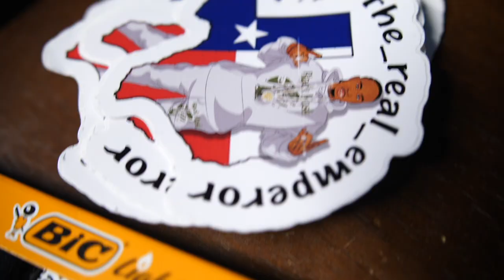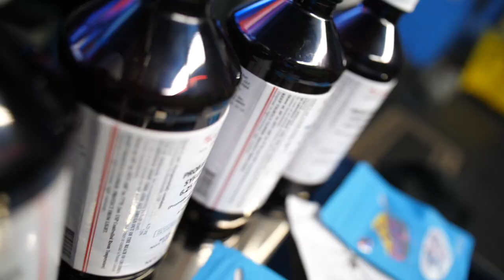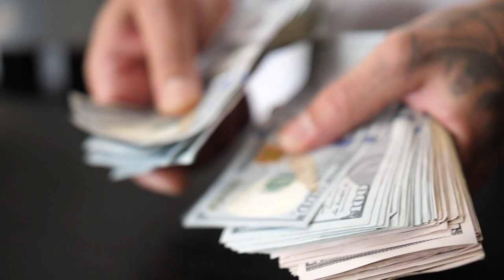Still In This Bitch - Jay Jay The Emperor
Still In This Bitch by Jay Jay The Emperor
Produced by Avid Season

Jay Jay The Emperor🔻

🍎🎶⤵️Listen to Jay Jay The Emperor on Apple Music⤵️